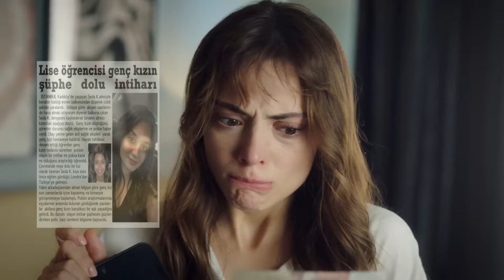Aziz'in Oyunun İçinde Yanan Bu Çift Oldu - Duy Beni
Ekim ve Kanat kavga etti. HAKKINDA ÇOK YANILMIŞIM!

6. Bölüm Özet:

Ekim Aziz’in kurduğu tuzağa düşmüştür.Kanat’ın Leyla’ya da  zarar verecek düşüncesi onu alt üst eder.Acaba öğrendiği  gerçekleri ona anlatabilecek midir?Diğer tarafta Leyla, hayatında yeni bir sayfa açmış ve hak ettiğini düşündüğü Gerçek Koleji’ne geri dönmüştür.

Yanında bu kez arkadaşı sandığı Melisa karşısında bir zamanlar can dostu  ama şimdi düşmanı kabul ettiği Ekim vardır.Üstelik Kanat’ın ona aşık olduğunu düşünmektedir.Leyla bu düşünceler içindeyken Kanat Ekim’e aşık olduğunu söyler.

Diğer tarafta okuldaki zorbalığın tekrar hedefi olan Emine, herkesi dönüşü olmayan bir yola sokacaktır.Sırlar teker teker ortaya çıkarken Kanat’ların evinde başka bir trajedi yaşanır.Bahar hoca herkesi istemeden olsa bir gerçekle yüzleştirecektir.Selim hoca  ise kendi geçmişinin acısıyla öğrencilerini korumak için bu kez farklı bir yol dener.Sınıfın tahtasına ders konusu olarak“ Zorbalık Mahkemesi” yazar.Öğrenciler neyle karşılaşacaklarını bilmeden onlara gösterilen sandalyelere otururlar.Kararı yine öğrenciler verecektir.

Yapım: Süreç Film
Yönetmen: Ali Balcı
Senaryo: Makbule Kosif

OYUNCULAR
Berk Hakman
Rabia Soytürk
Caner Topçu
Helin Kandemir
Burak Can
Sümeyye Aydoğan
Feride Çetin
Aytaç Uşun
Meltem Akçöl
Alper Atak
Bedia Ener
Hamdi Alp
Utku Coşkun
Jasmine Berkiş
Yeliz Akay
Cemre Özşişman
Dilara Sümbül
Beste Kaptanoğlu
İbrahim Yıldız
Durul Bazan
Murat Daltaban

utm_medium=referral&utm_source=youtube&utm_campaign=duy_beni&utm_content=detay